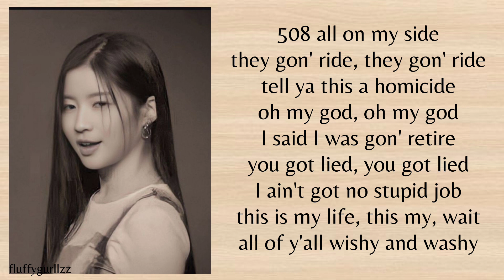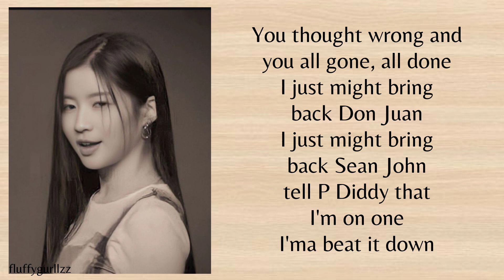ASA (BABY MONSTER) - Look Alive (Lyrics)